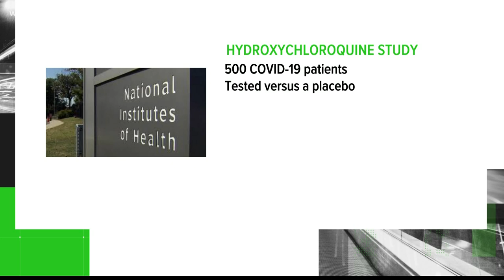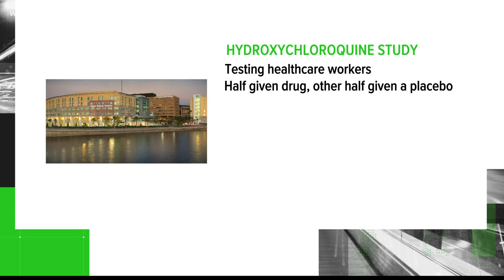What you need to know about hydroxychloroquine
We are breaking down what we know about the drug and what it's being used to treat right now.